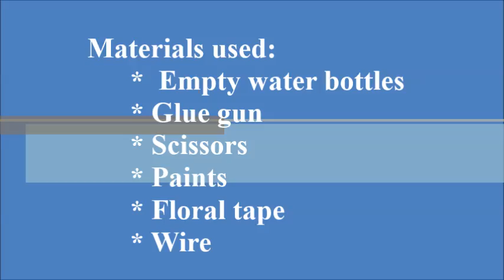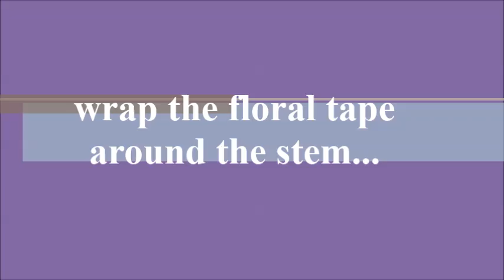Recycled DIY: How to make LOTUS flowers with waste water bottles?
This channel is to show how to make crafts from recycle trash materials such as tissue paper holder, cardboard, waste water bottles, egg cartons, etc...